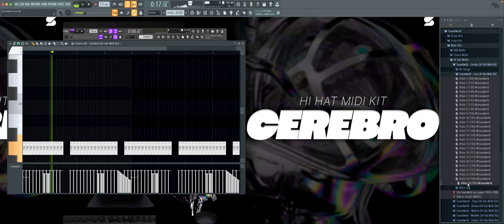[+25] Best Trap Hi Hat Midi Kit "CEREBRO" [TRAVIS SCOTT, PYREX WHIPPA, 808 MAFIA] Hi Hat Midi Pack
This midi kit contains (+25) hi hat midi files created in the styles of “Travis Scott, Pyrex Whippa, 808 Mafia" & many more artist & producers alike to deliver that next level sound experience to keep your beat production sounding high quality!
INCLUDES:
• (+25) Hi Hat midi file patterns
• Works In All DAWs
• INSTANT Inspiration!
• WAY MORE Than Just A MIDI Kit!
• Future melodies for you to create industry beats!
• Installation instructions included*
Time Stamps
0:00 - 0:10 Intro
0:11 - 6:23 Cerebro (Hi Hat Midi Kit)
6:24 - 6:35 Outro
This includes Leases and Exclusives online. As for placements with major artists and or major labels, all MIDI & sample files must be cleared with us here at Soundwrld before seeking profit.

Extra Tags -
electrax vst, electrax, electrax bank, electrax preset bank, electrax pbresets, electra x bank,
electrax sound bank, best electrax presets, best electrax bank, elctrax vst presets,